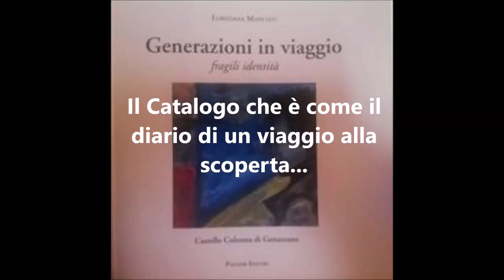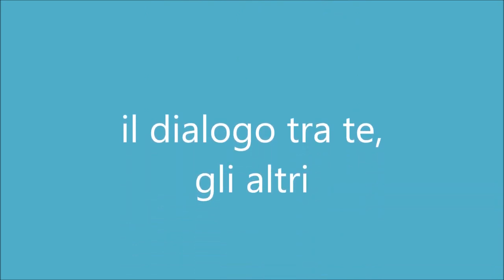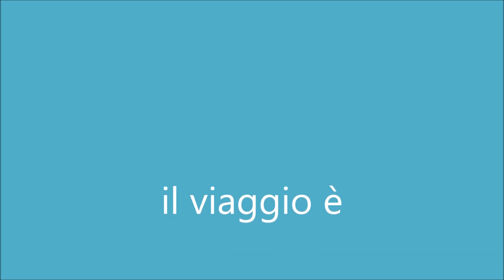Generazioni in viaggio, fragili identità. Personale Castello Colonna Genazzano 2018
Sono testi come immagini. Per questo vanno vissuti dal vivo.
un grande successo a riscosso soprattutto per i giovani, verso i quali, da sempre va il mio amore e sostegno.